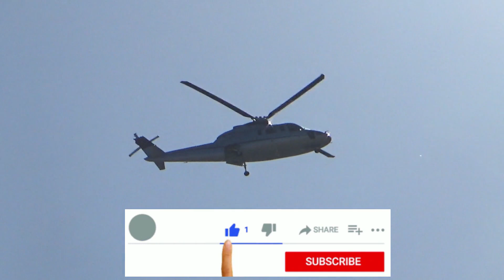Military Airplanes: KC-130J and More! | Long Beach Airport Plane Spotting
Southwest is in a very dominant position at Long Beach Airport. This can be a good or bad thing depending on your perspective. Today's video is mostly Southwest operations here at the airport. The highlights include:

Southwest Airlines Boeing 737-800 N8327A Landing: 0:50
Avianca Cargo Airbus A330-200F B336QT Approaching LAX: 3:02
UPS Boeing 767-300ER-F N346UP Landing: 3:12
Qantas Airbus A330-200 VH-EBV (Oneworld Livery) Approaching LAX: 4:48
Southwest Airlines Boeing 737 MAX 8 N1801U Taxi to Takeoff: 5:52
Southwest Taxi: 7:02
US Navy KC-130J Super Hercules: 10:12